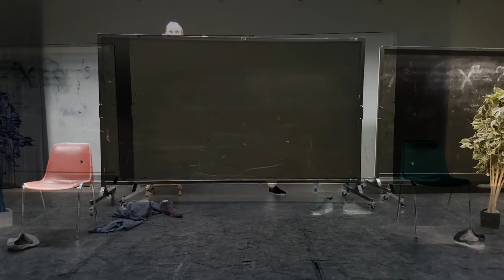Qurious/Chasing Lost Shadow - TiNaNiNaNi/Paul Delpani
Original Title: Qurious
Collaborative Title: Chasing lost shadow
 I wanted to thank for this opportunity. At first when receiving the collaboration work piece I did not know how I could at to it.  Being a photo artist I did not really work with video until now. A collaboration always is a very precious chance for getting to know the impetus towards the understanding of art of the other artists, their interpretation and their devotion of their metier. And it is a challenge to understand and interpret the other ones masterpiece. With this piece of work I wanted to render homage both to the topic of the festival and to the inspiring work of TiNaNiNaNi . Once more thank you for it.
Media: Mime / Video
Original Artist: TiNaNiNaNi
Collaborative Artist: Paul Delpani